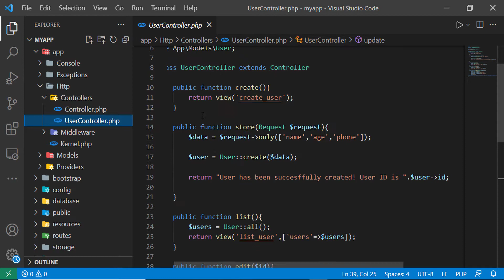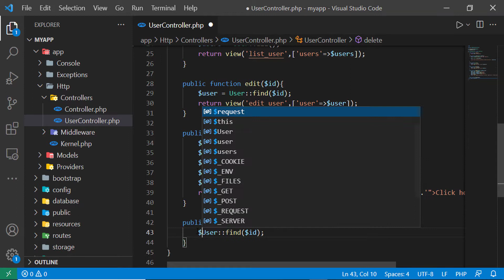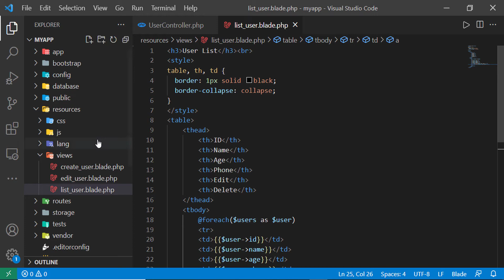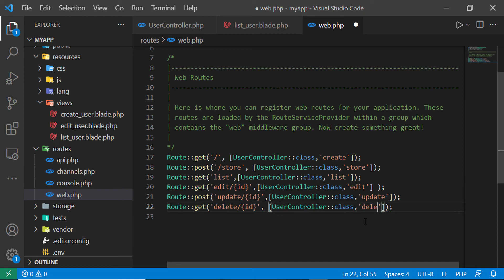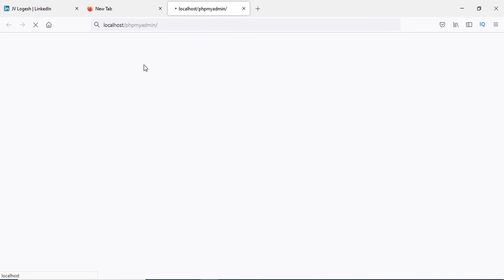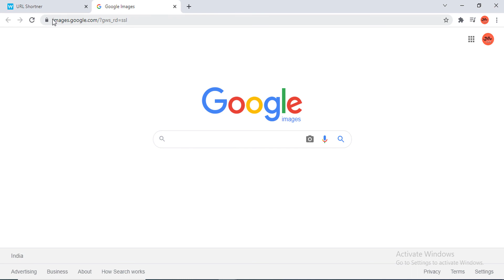Laravel 8 in Tamil - 29 - How to Delete using Eloquent Model | CRUD Operations